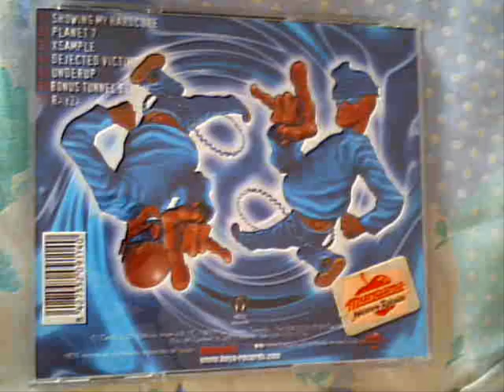Sigma 7 - Xsample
Tema Xsample incluido el el disco Searching 4 victims de Sigma 7 año 1998